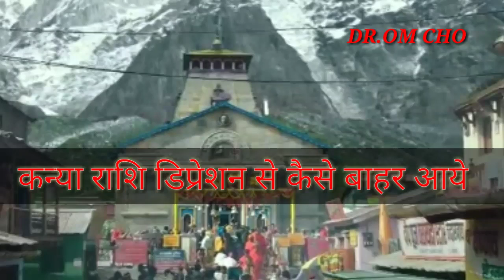कन्या राशि डिप्रेशन से सावधान| Kanya Rashifal | Virgo Horoscope